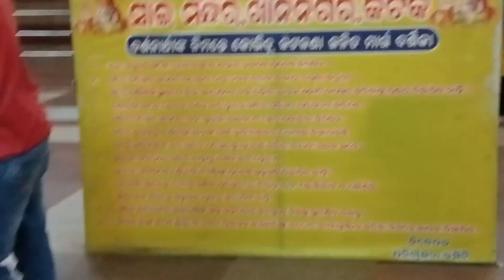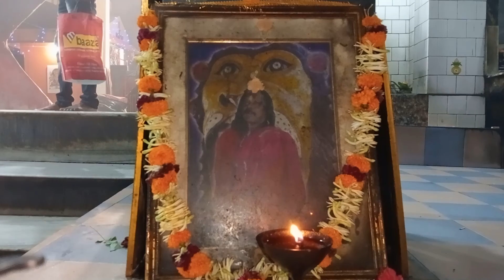DURGA PUJA, CUTTACK, RINKU72, ODISHA, VLOG, RITESH GEMING